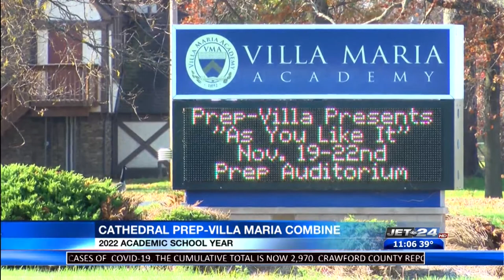Students react to upcoming merger of Cathedral Prep and Villa Maria Academy